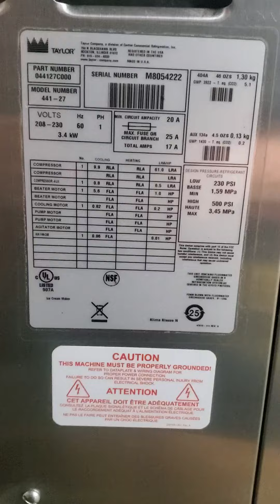M8054222 Taylor 441 Single Phase Air Cooled Thick Milkshake Machine Mix Test